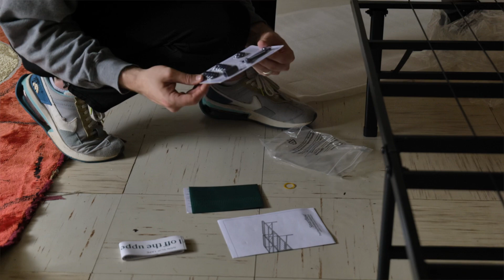F.A.M. Ministry at Hamilton Hills Church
The F.A.M. Ministry at Hamilton Hills is all about bringing Jesus to those in our local community by helping them with basic needs. If you want to get involved at Hamilton Hills, this is a great ministry to partner up with!